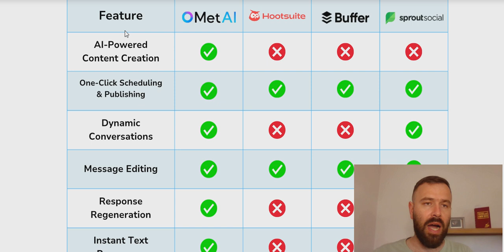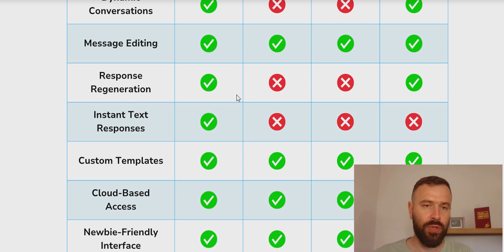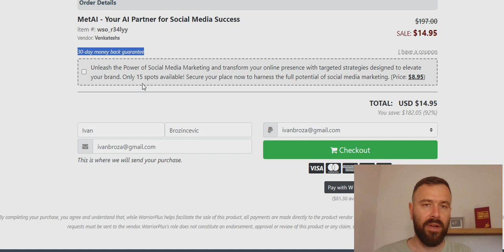Met AI App Review - SCAM or LEGIT Automatic Social Media Profits? (Exposed)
Met AI is an app that promises to help you earn income online by creating and automating social media marketing for you. This review will examine everything the program offers, so you can determine if this is the right opportunity.

After watching this review, share your thoughts, experiences, and comments in the comment section!